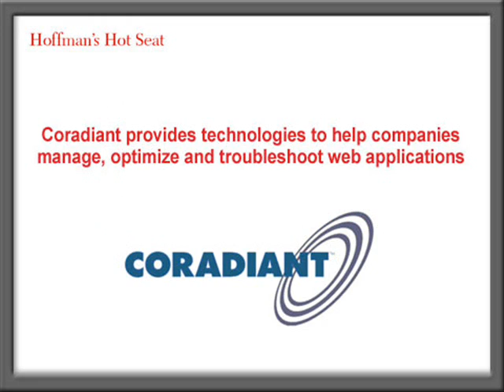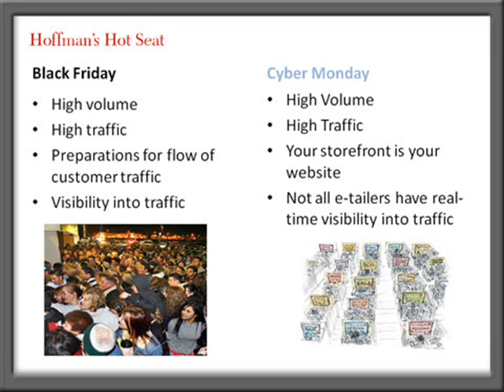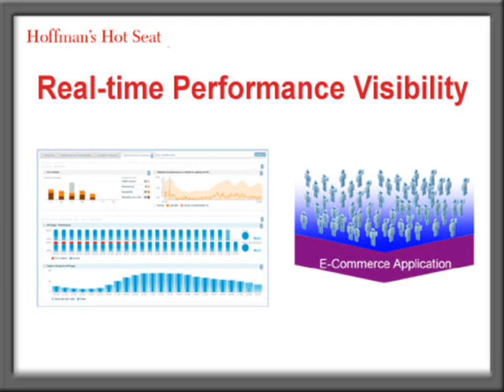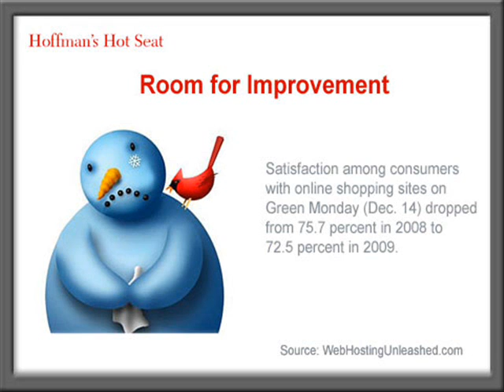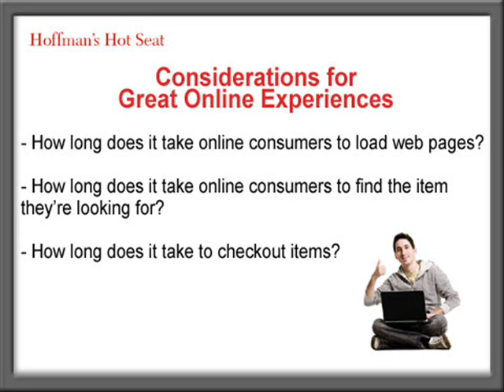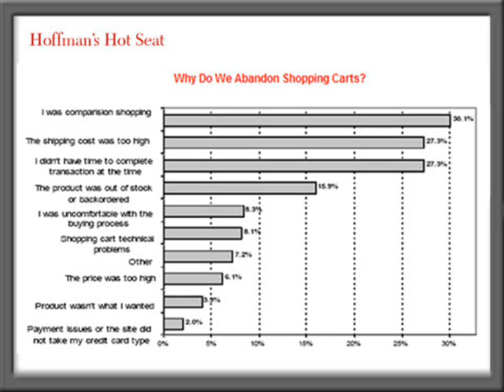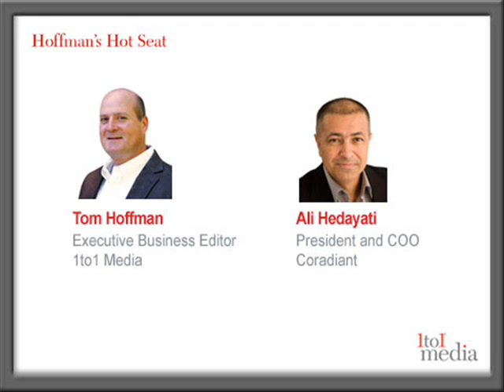Cyber Monday Is Almost Here. Are E-Tailers Ready?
Ali Hedayati, President and COO at Coradiant, discusses steps that online retailers can take to prepare their websites for an influx of traffic and transaction volumes on Cyber Monday. He speaks with Tom Hoffman of 1to1 Media about what retailers can do ahead of the biggest online shopping day of the year.

Please sign-up for our FREE eNewletter and get CRM insight delivered right to your inbox.